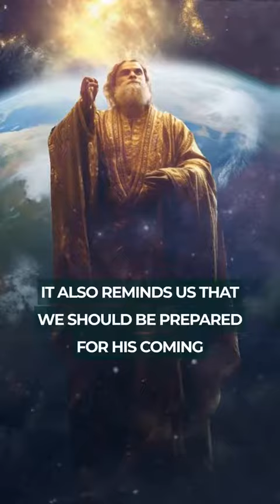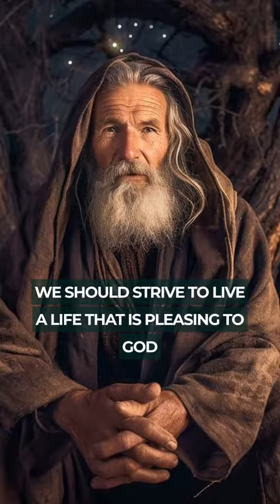The 7th Trumppet The Return of God!